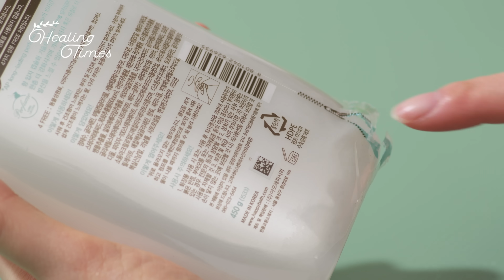다 쓴 스킨&바디 제품으로 한 번 더 놀기😜 뜯고 닦고 뽑고 빻고 녹이고🫠⁉ | 힐링타임즈 EP.38 | [ASMR] Oddly Satisfying & Relaxing Video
이번엔 다 쓴 공병들만 모아➰모아 놀아봤어용!
뜯고 닦고 빻고 녹여서 짜잔!!😎
공병 입구 마개 뽑는 소리가 날 미취게해 으히히히힣

👉하이라이트 바로 가기
00:24 뿌리까지 뽑히는 듯한 이 소리!
01:34 공병이 재료가 되는 과정#1
02:20 🎀+🐥+🔮
02:53 🌸+💜+🍏
02:59 💙+🥛+💎
03:49 공병이 재료과 되는 과정#2
04:15 공병 플레이크 철판에 깔기
04:40 노릇노릇 따끈따근 공병 판재 완성! + 대형 커팅기로 절단하기
05:04 업사이클 시계 만들기
06:06 업사이클 젠가로 놀기

👉다 썼지만 또 쓰는 힐링타임즈의 또 다른 콘텐츠 보러 가기